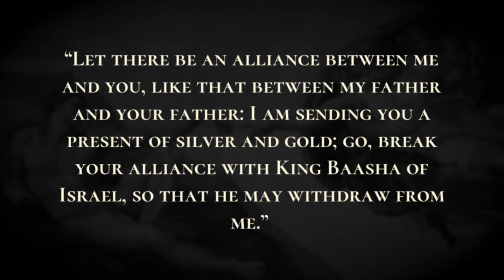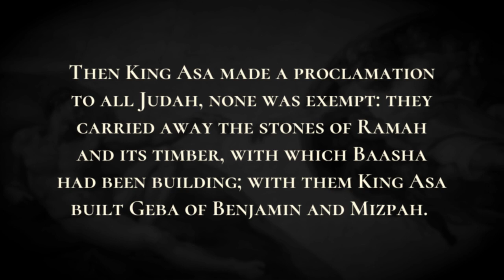Alliance with Aram against Israel - Holy Bible, 1 Kings 15:16-15:24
Alliance with Aram against Israel

There was war between Asa and King Baasha of Israel all their days.  King Baasha of Israel went up against Judah, and built Ramah, to prevent anyone from going out or coming in to King Asa of Judah.  Then Asa took all the silver and the gold that were left in the treasures of the house of the Lord and the treasures of the king's house, and gave them into the hands of his servants. King Asa sent them to King Ben-hadad son of Tabrimmon son of Hezion of Aram, who resided in Damascus, saying,  “Let there be an alliance between me and you, like that between my father and your father: I am sending you a present of silver and gold; go, break your alliance with King Baasha of Israel, so that he may withdraw from me.”  Ben-hadad listened to King Asa, and sent the commanders of his armies against the cities of Israel. He conquered Ijon, Dan, Abel-beth-maacah, and all Chinneroth, with all the land of Naphtali.  When Baasha heard of it, he stopped building Ramah and lived in Tirzah.  Then King Asa made a proclamation to all Judah, none was exempt: they carried away the stones of Ramah and its timber, with which Baasha had been building; with them King Asa built Geba of Benjamin and Mizpah.  Now the rest of all the acts of Asa, all his power, all that he did, and the cities that he built, are they not written in the Book of the Annals of the Kings of Judah? But in his old age he was diseased in his feet.  Then Asa slept with his ancestors, and was buried with his ancestors in the city of his father David; his son Jehoshaphat succeeded him.